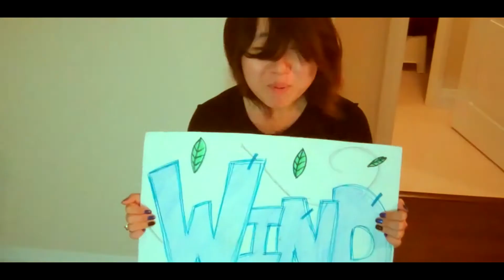FC #2 - Bread For The Body, Bread For The Soul!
We had a blast last week, at church!
So much awesome laughs and fellowship at the park!
This week, we are doing community service to one of the poorest areas of Toronto: Jane & Finch.
We have received much fresh bread donated by a bread factory and we will be distributing the bread along with reading materials to whomever wants them!

Come join us in this awesome cause!